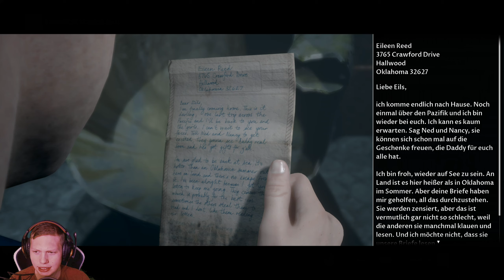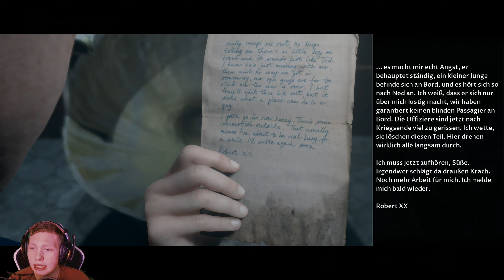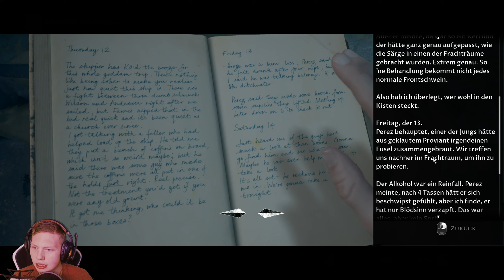Man of Medan/Jetzt oder Nie #6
...und ein Herzlich Willkommen mit mir! Hier ist der Stefan!
das hört ja eigentlich  in fast jeden Video
Ich versuche, regelmäßig Videos in vielfältiger Art hochzuladen, damit ihr, stets lustig, idiotisch und verrückt unterhalten werdet.
Meine häufigsten Projekte sind Rainbow Six, GTA, For Honor.